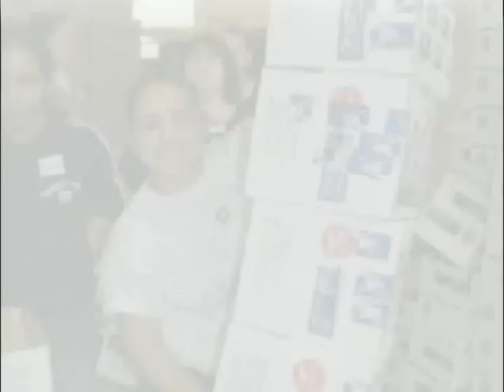Operation Gratitude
Non-profit organization seeks to lift morale of U.S. troops deployed overseas by sending care packages of snacks, entertainment items and personal letters of appreciation.